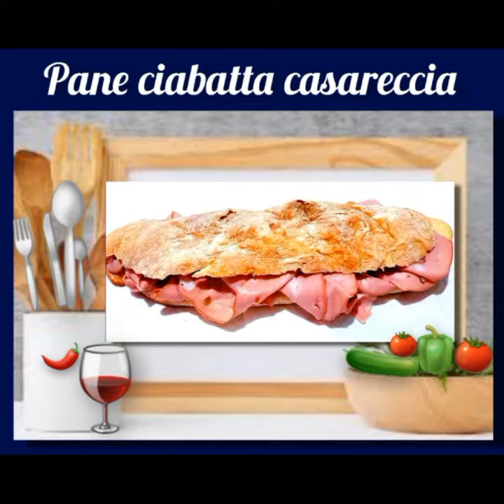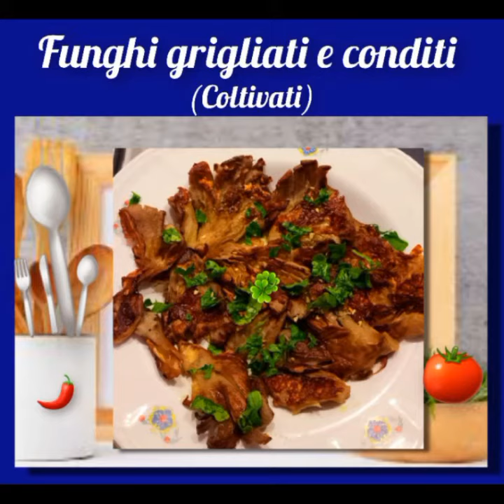Queste ed altre ricette qui nel canale 🥰 👍👍